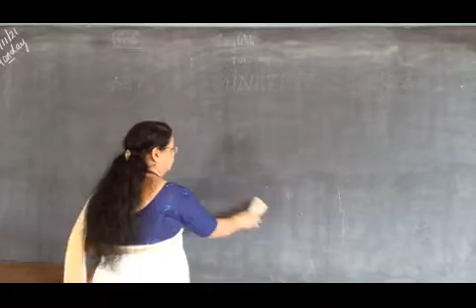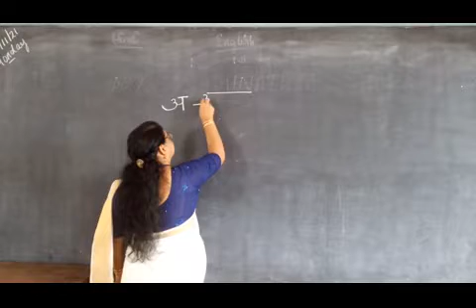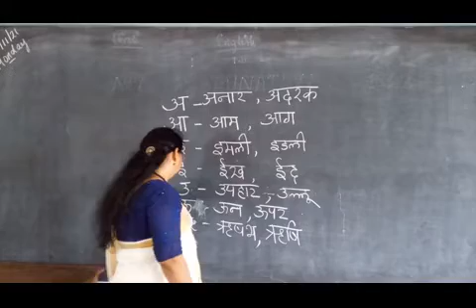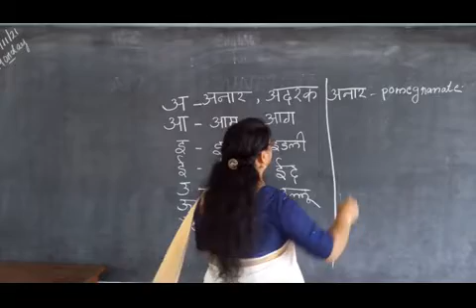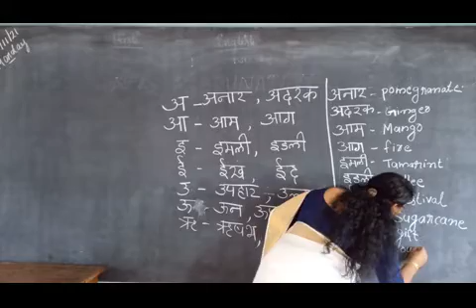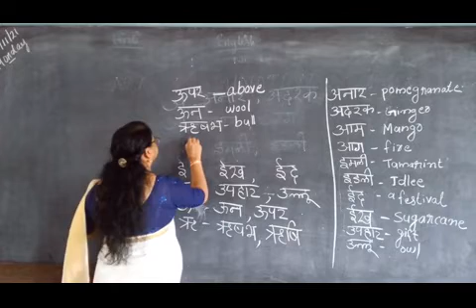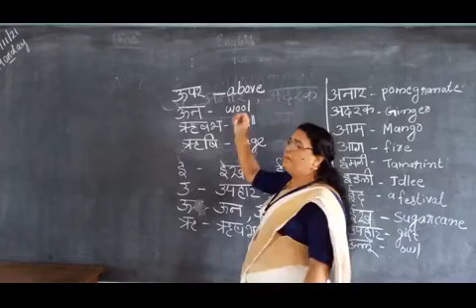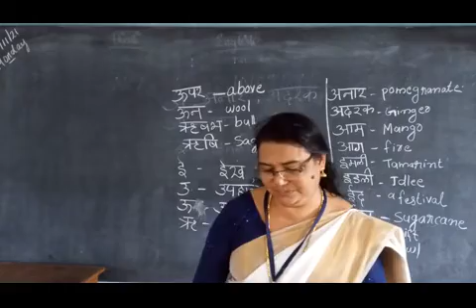REVISION HINDI CLASS I